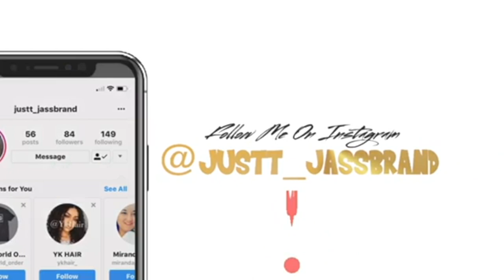BBL 1 WEEK POST OP VLOG l DRAINS & SHOWERING I BODY SNEAK PEAK- EPISODE 3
Days 3-5 Post Op. By day 5 I honestly felt fine. I speak mostly about my drains and showering in this video and you see a little sneak peak of what I look like after 1 week.